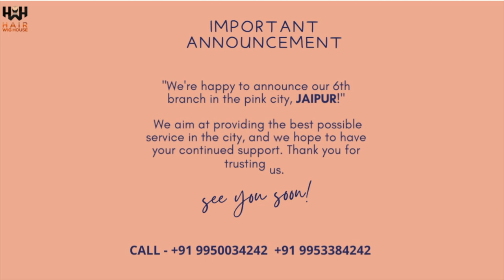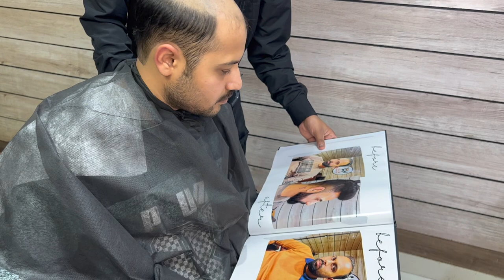Short Hair Look in Patch | Hair Replacement in Jaipur | Non surgical hair wig | Hair Wig House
BRANCHES :-

*Delhi  Branch Address*
Hair Wig House, FD-5 Basement, Near Vishal Mega Mart, Pitampura , New Delhi 110032

*Mumbai Branch Address*
Hair Wig House,  Trans Avenue, Unit No - 302 3rd Floor, Mhada Rd, Near Telephone Exchange, Andheri West, Mumbai, Maharashtra 400053.

*Chandigarh Branch Address*
Hair Wig House, SCO 413-414, first floor, sector 35-C, Chandigarh

*Jaipur Branch Address*
Hair Wig House, B-102 Second Floor, Near National Handloom & Jagdamba Jwelers, Vaishali Nagar, Jaipur 302021.

Lucknow Branch Address*
Hair wig house , 1/390 , viram khand , Gomtinagar , near Husadiya Chauraha , Lucknow .

ABOUT PRICING :-The price of a hair patch can vary depending on the quality, texture, and customization that you want. The basic price for a hair patch starts at 5000, but it can go up to 40000 for a high-quality patch.ABOUT SERVICES :-When it comes to hair patch services, there are two options:
Permanent service: In this option, the hair patch is fixed for 1 month and the person has to come for maintenance.
Temporary service: In this option, the person can maintain the hair patch easily by themselves. This is best suitable for people who can't come every month.

ABOUT US :-
At our company, we provide a baldness solution that is unrivaled in the industry. Our non surgical hair replacement is done at very affordable rates. Hair weaving and hair bonding are two areas that we specialize in. Some advantages of this procedure are that it offers an unmatchable density of hair and it is the quickest way to get hair. Our non surgical procedure is also the perfect option for people who are scared of going under the knife. In as little as two hours, you can go from being bald to having a head full of hair.

We Believe In 100 % Satisfaction of our client therefore We Charge Only After Your Satisfaction.